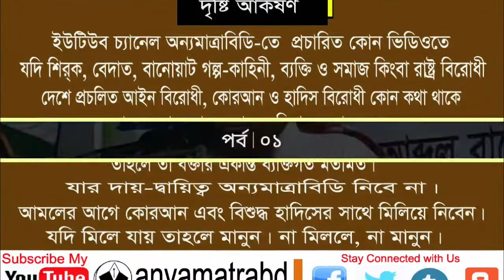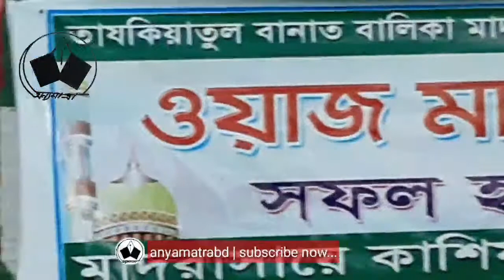জীবন বদলে দেয়া আলোচনা | মদখোর জান্নাতী | পর্ব : ০১ | মাওলানা নজির আহমদ, টঙ্গী | Nozir Ahmed Waz 2021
জীবন বদলে দেয়া আলোচনা | মদখোর জান্নাতী | পর্ব : ০১ | মাওলানা নজির আহমদ, টঙ্গী | Maulana Nozir Ahmed New Waz 2021| anyamatrabd | please S U B S C R I B E.